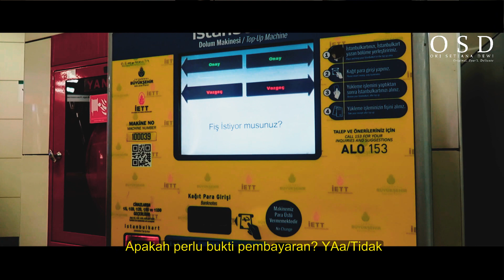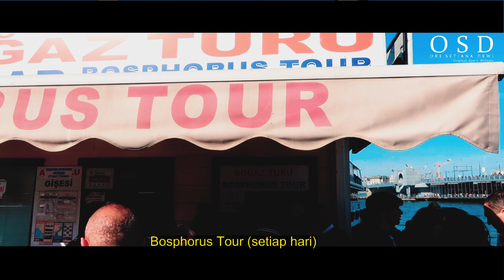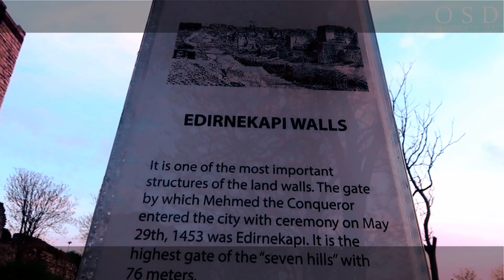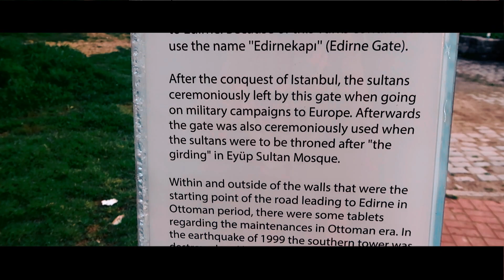Keren, Transportasi di Istanbul "TERKONEKSI" hingga tembok TERKUAT benteng konstantinopel